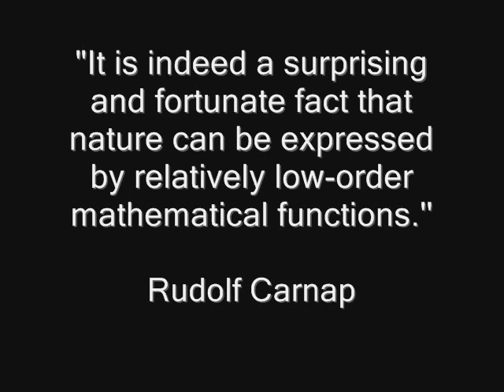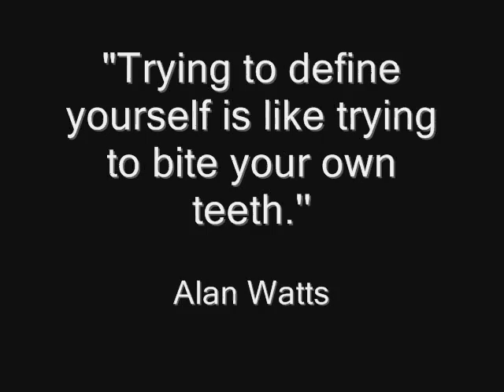The Language of The Universe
a short video showing the fractal nature of everything